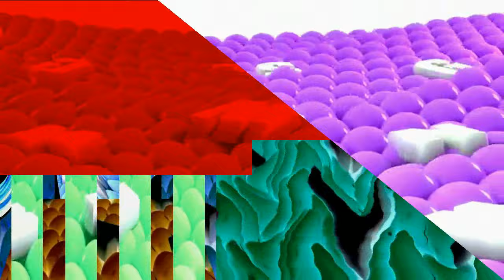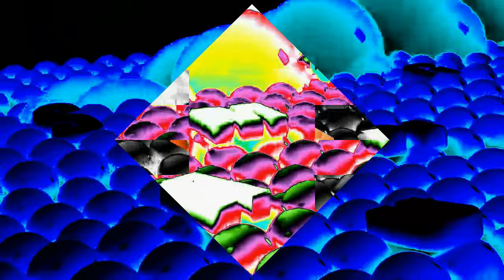Samsung Logo Balls VS Rounds 61-80 in Unreverse Order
Software Used: AVS Video Editor 9.4, VEGAS Pro 18